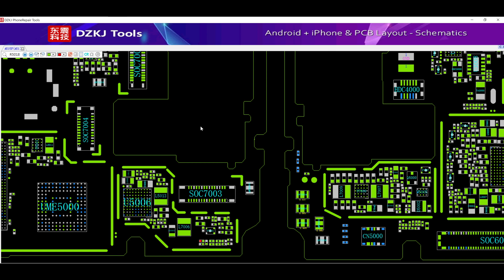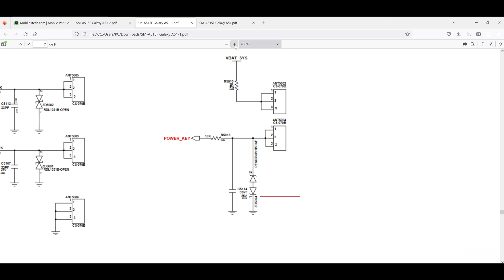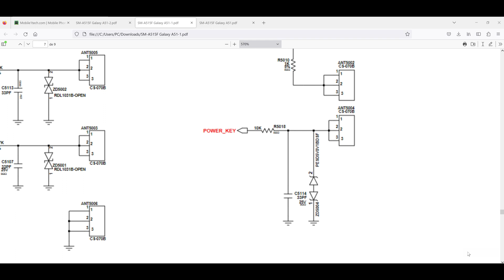Repair your phone with ease: learn from a real case study!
In the process of repairing a mobile device with charging issues, it's important to carefully remove and examine various components. One such component is the Faraday cage, which serves as a protective shield against radio frequency interferences and prevents the emission of magnetic fields. To remove this sticker, apply 200°C and 50% air.

The IFPmic, responsible for managing battery charging, is equipped with a pad to maintain its temperature. To remove the shield protecting it, a hot air station at 400°C and 50% airflow can be used. Keep in mind that temperature and airflow depend on various factors, such as the model of the station, laboratory conditions, and altitude. Before removing any metal shields, practice on broken motherboards to better understand the working temperature of the station.

Once the shield is removed, use a ventilator to cool the motherboard, and check if the device still turns on. Exercise caution when removing shields, as any accidental movement can cause a breakdown. If the device turns on correctly, proceed with the repair.

Next, remove the last shield where the OVP protection circuit is located, which houses the IFPmic or charging circuit. Inspect the components for any issues or displacement. If the device doesn't turn on after pressing the power button, measure the voltage on the button pins. The correct voltage should be around 4.3 volts.

To better understand the power button's function, examine its arrangement on the motherboard. The button connects with a resistor, which communicates with the PMIC. The schematic diagram shows the power key line and the resistor, which is typically a 10 KΩ resistor.

In summary, when repairing a mobile device with charging problems, it is crucial to carefully remove and inspect various components, such as the Faraday cage, IFPmic, and power button. Utilize appropriate temperature and airflow settings when working with sensitive components, and always practice caution when removing shields. By following these steps and understanding the schematic diagrams of the device, professionals can effectively troubleshoot and repair mobile devices, regardless of the specific model or manufacturer.